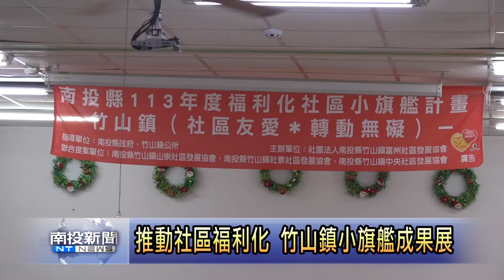推動福利社區化 竹山鎮小旗艦成果優異 南投新聞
113年度竹山鎮社區小旗艦計畫，由富州社區擔任領航社區，結合中央、山崇、社寮社區，推動以社區為基礎的福利服務，提升社區居民福祉與健康、強化弱勢兒少的教育品質。為了展現這一年的學習成果，社區也特別舉辦成果展，除了有社區長輩帶來精彩的表演，也將計畫成果靜態展出。

〈以上新聞可從 top NEWS APP收視〉